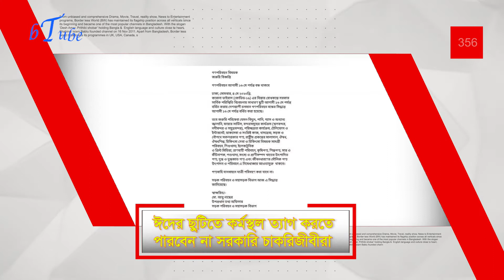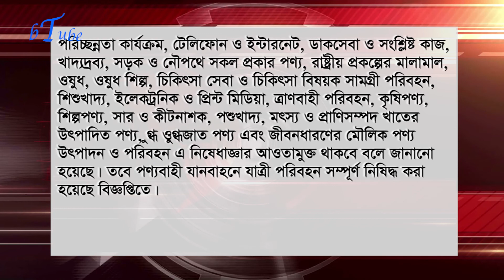রমযান ঈদে সীমিত আকারে খোলা থাকবে শপিং মল | Borderless world | bTube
রমজান ও ঈদে সীমিত আকারে দোকান-শপিং মল খোলা থাকবে
সাধারণ ছুটি চলাকালে রাত ৮টা থেকে সকাল ৬টা পর্যন্ত জরুরি প্রয়োজন ছাড়া ঘরের বাইরে বের না হওয়ার জন্য জনসাধারণকে নির্দেশ দিয়েছে সরকার। এই সময় এক জেলা থেকে অন্য জেলায় জনসাধারণের চলাচলে নিষেধাজ্ঞা জারি করা হয়েছে। একইসঙ্গে রমজান ও ঈদুল ফিতরকে সামনে রেখে সীমিত পরিসরে দোকানপাট, শপিং মল চালু রাখা যাবে বলে নির্দেশনা দেওয়া হয়েছে। সোমবার (৪ মে) মন্ত্রিপরিষদ বিভাগ এই নির্দেশনা জারি করে। নির্দেশনায় ছুটির বিষয়টি উল্লেখ করে স্বাস্থ্যবিধি মেনে চলার নির্দেশনাও দেওয়া হয়েছে।
মন্ত্রিপরিষদ বিভাগের নির্দেশনা:
১. সাধারণ ছুটির সময় ও চলাচলে নিষেধাজ্ঞাকালে এক জেলা থেকে অন্য জেলা এবং এক উপজেলা থেকে অন্য উপজেলায় জনসাধারণের চলাচল কঠোরভাবে নিয়ন্ত্রিত থাকবে। জেলা প্রশাসক, আইনশৃঙ্খলা বাহিনী এই নিয়ন্ত্রণ সতর্কভাবে বাস্তবায়ন করবে। করোনাভাইরাসের সংক্রমণ রোধে জনগণকে অবশ্যই ঘরে অবস্থান করতে হবে। রাত ৮টা থেকে সকাল ৬টা অতীব জরুরি প্রয়োজন ছাড়া (প্রয়োজনীয় ক্রয়-বিক্রয়, ওষুধ ক্রয়, চিকিৎসাসেবা, মৃতদেহ দাফন/সৎকার ইত্যাদি) কোনোভাবেই বাড়ির বাইরে আসা যাবে না।
২. এই ছুটি/চলাচল নিষেধাজ্ঞাকালে জনসাধারণ ও কর্তৃপক্ষকে অবশ্যই স্বাস্থ্যসেবা বিভাগ কর্তৃক জারি করা নির্দেশমালা কঠোরভাবে মেনে চলতে হবে।
৩. রমজান ও ঈদুল ফিতরকে সামনে রেখে সীমিত পরিসরে ব্যবসা-বাণিজ্য চালু রাখার স্বার্থে দোকানপাট চালু রাখা যাবে। তবে ক্রয়-বিক্রয়কালে সামাজিক দূরত্ব বজায় রাখাসহ অন্যান্য স্বাস্থ্যবিধি প্রতিপালন করতে হবে। বড় বড় শপিং মলের প্রবেশ মুখে হাত ধোয়ার ব্যবস্থাসহ স্যানিটাইজারের ব্যবস্থা রাখতে হবে। শপিং মলে আগত যানবাহনগুলোকে অবশ্যই জীবাণুমুক্ত রাখার ব্যবস্থা করতে হবে। দোকানপাট এবং শপিং মলগুলো আবশ্যিকভাবে বিকাল ৪টার মধ্যে বন্ধ করতে হবে।
৪. সাধারণ ছুটি/চলাচল নিষেধাজ্ঞাকালীন জরুরি পরিষেবা যেমন−বিদ্যুৎ পানি গ্যাস ও অন্যান্য জ্বালানি, ফায়ার সার্ভিস ও বন্দরগুলোর (স্থল, নদী ও সমুদ্র বন্দর) কার্যক্রম, টেলিফোন ও ইন্টারনেট, ডাক সেবা এবং সংশ্লিষ্ট সেবা কাজে নিয়োজিত যানবাহন ও কর্মীরা এই ছুটির বাইরে থাকবেন।
৫. সড়ক ও নৌপথে সকল প্রকার পণ্য পরিবহনে নিয়োজিত যানবাহন (ট্রাক, লরি, কার্ডো ভ্যাসেল প্রভৃতি) চলাচল অব্যাহত থাকবে।
৬. কৃষিপণ্য, সার, কীটনাশক, খাদ্য, শিল্পপণ্য, রাষ্ট্রীয় প্রকল্পের কাঁচামাল, কাঁচাবাজার, খাবার, ওষুধের দোকান, হাসপাতাল ও জরুরি সেবা এবং এসবের সঙ্গে সংশ্লিষ্ট কর্মীদের ক্ষেত্রে ছুটি প্রযোজ্য হবে না।
৭. চিকিৎসাসেবায় নিয়োজিত চিকিৎসক ও কর্মী এবং ওষুধসহ চিকিৎসা সরঞ্জামাদি বহনকারী যানবাহন ও কর্মী, গণমাধ্যম এবং কেবল টিভি নেটওয়ার্কে নিয়োজিত কর্মীরা এই ছুটির আওতাবহির্ভূত থাকবেন।
৮. ওষুধ শিল্প, উৎপাদন ও রফতানিমুখী শিল্পসহ সকল কল-কারখানা কর্তৃপক্ষ শ্রমিকদের নিরাপত্তা ও স্বাস্থ্যসেবা নিশ্চিত করে চালু রাখতে পারবে।
৯. স্বাস্থ্যসেবা বিভাগ প্রণীত বিভিন্ন কলকারখানায় স্বাস্থ্যবিধি নিশ্চিত করতে নির্দেশনা প্রতিপালন নিশ্চিত করতে হবে।
১০. পরিস্থিতি বিবেচনা করে পরবর্তীতে শিল্পকারখানা, কৃষি ও উৎপাদন ও সরবরাহ ব্যবস্থার সঙ্গে সংশ্লিষ্ট ক্ষেত্রগুলো পর্যায়ক্রমে উন্মুক্ত করা হবে।

ঈদের ছুটিতে কর্মস্থল ত্যাগ করতে পারবেন না সরকারি চাকরিজীবীরা
করোনাভাইরাসের কারণে আগামী ১৬ মে পর্যন্ত সাধারণ ছুটি বর্ধিত করেছে সরকার। এই ছুটির সময় সবাইকে স্বাস্থ্যসেবা বিভাগের জারি করা নির্দেশমালা কঠোরভাবে মেনে চলতে হবে। আর আসন্ন ঈদুল ফিতরের সরকারি ছুটির সময় কোনও কর্মকর্তা-কর্মচারী কর্মস্থল ত্যাগ করতে পারবেন না। সোমবার জনপ্রশাসন মন্ত্রণালয় এ সংক্রান্ত আদেশ জারি করে।
ছুটির সময়ের নির্দেশনা:
১. এই ছুটির সময় জনসাধারণ ও সব ধরনের কর্তৃপক্ষকে স্বাস্থ্যসেবা বিভাগের জারি করা নির্দেশমালা কঠোরভাবে মেনে চলতে হবে।
২. জরুরি পরিষেবা যেমন−বিদ্যুৎ, পানি, গ্যাস ও অন্যান্য জ্বালানি, ফায়ার সার্ভিস, বন্দরগুলোর (স্থল, নদী ও সমুদ্র বন্দর) কার্যক্রম, টেলিফোন ও ইন্টারনেট, ডাক সেবা এবং সংশ্লিষ্ট সেবা কাজে নিয়োজিত যানবাহন ও কর্মীরা এই ছুটির বাইরে থাকবেন।
৩. সড়ক ও নৌপথে সকল প্রকার পণ্য পরিবহনে নিয়োজিত যানবাহন (ট্রাক, লরি, কার্ডো ভ্যাসেল প্রভৃতি) চলাচল অব্যাহত থাকবে।
৪. কৃষিপণ্য, সার, কীটনাশক, খাদ্য, শিল্পপণ্য, রাষ্ট্রীয় প্রকল্পের কাঁচামাল, কাঁচাবাজার, খাবার, ওষুধের দোকান, হাসপাতাল ও জরুরি সেবা এবং এসবের সঙ্গে সংশ্লিষ্ট কর্মীদের ক্ষেত্রে ছুটি প্রযোজ্য হবে না।
৫. চিকিৎসা সেবায় নিয়োজিত চিকিৎসক ও কর্মী এবং ওষুধসহ চিকিৎসা সরঞ্জামাদি বহনকারী যানবাহন ও কর্মী, গণমাধ্যম এবং কেবল টিভি নেটওয়ার্কে নিয়োজিত কর্মীরা এই ছুটির আওতাবহির্ভূত থাকবে।
৬. ওষুধ শিল্প, উৎপাদন ও রফতানিমুখী শিল্পসহ সকল কল-কারখানা কর্তৃপক্ষ শ্রমিকদের নিরাপত্তা ও স্বাস্থ্যসেবা নিশ্চিত করে চালু রাখতে পারবে।
৭. স্বাস্থ্যসেবা বিভাগ প্রণীত বিভিন্ন কলকারখানায় স্বাস্থ্যবিধি নিশ্চিত করতে নির্দেশনা প্রতিপালন নিশ্চিত করতে হবে।
৮. পরিস্থিতি বিবেচনা করে পরবর্তীতে শিল্পকারখানা, কৃষি ও উৎপাদন ও সরবরাহ ব্যবস্থার সঙ্গে সংশ্লিষ্ট ক্ষেত্রগুলো পর্যায়ক্রমে উন্মুক্ত করা হবে।
৯. সাধারণ ছুটিকালীন কোনও শিক্ষাপ্রতিষ্ঠান খোলা রাখা যাবে না।
১০. রমজান, ঈদ এবং ব্যবসা-বাণিজ্যের সুবিধা বিবেচনায় ব্যাংকিং ব্যবস্থা চালু রাখার বিষয়ে বাংলাদেশ ব্যাংক প্রয়োজনীয় নির্দেশনা প্রদান করবে।
১১. সকল মন্ত্রণালয়/বিভাগ তাদের নিয়ন্ত্রণাধীন অফিসগুলো প্রয়োজন অনুসারে খোলা রাখবে। সেইসঙ্গে তারা তাদের অধিক্ষেত্রের কার্যাবলি পরিচালনার জন্য সুনির্দিষ্ট নির্দেশনা জারি করবে।
১২. ঈদুল ফিতরের সরকারি ছুটিতে কেউ কর্মস্থল ত্যাগ করতে পারবে না।